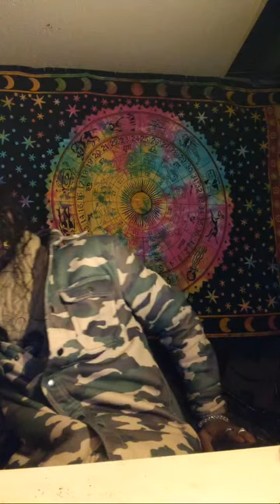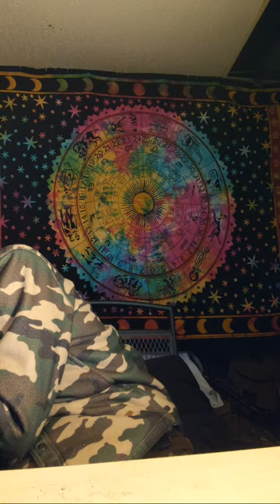HOW 2 USE ASTROLOGY(SPIRIT) & ASTRONOMY(TIMING) 2 CREATE UR REALITY(EVENTS) LIKE A TRUE ALCHEMIST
DOING THINGS GODZ WAE FROM A UNBIAS EQUALIBRIUM PERSPECTIVE WITHOUT THE DEVINATION & UNHOLY WITCHCRAFT MADE OUT IF IT - URIEL FLIGHTZ ✈️🌟👼🦸‍♂️. 🦸‍♂️🌟🦸‍♀️